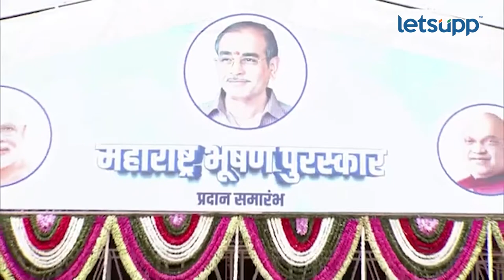Eknath Shinde : उद्ध्वस्त कुटुंबांना आप्पासाहेबांनी दिशा दिली | LetsUpp Marathi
आप्पासाहेब धर्माधिकारी यांना महाराष्ट्र भूषण पुरस्कार प्रदान करण्यात आला. यावेळी मुख्यमंत्री एकनाथ शिंदे हे बोलत होते.